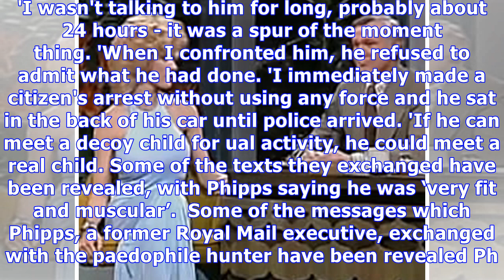Ex-Royal Mail worker snared by paedophile hunter